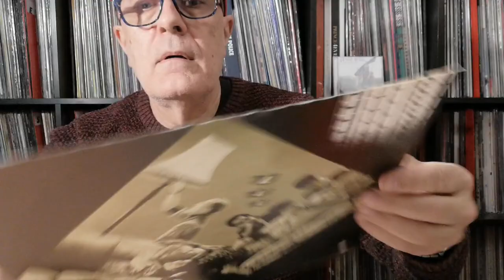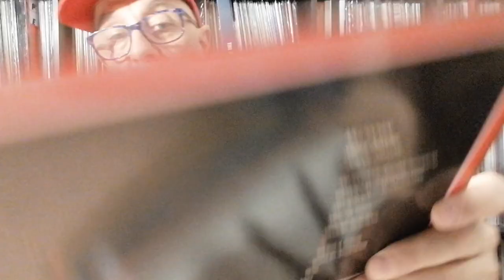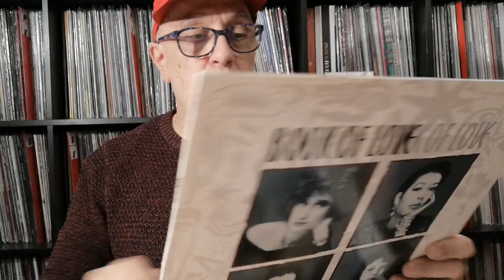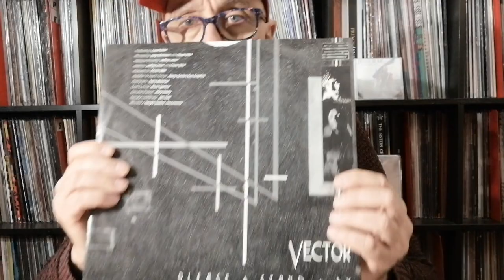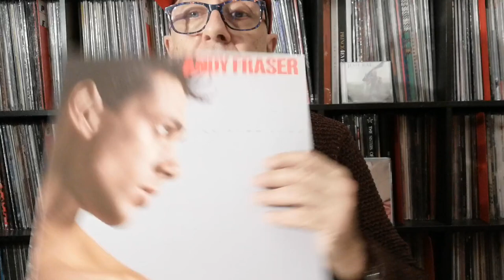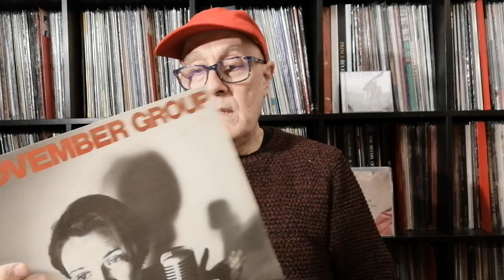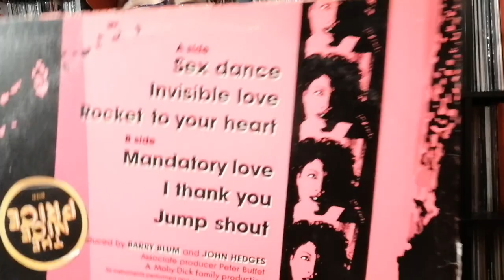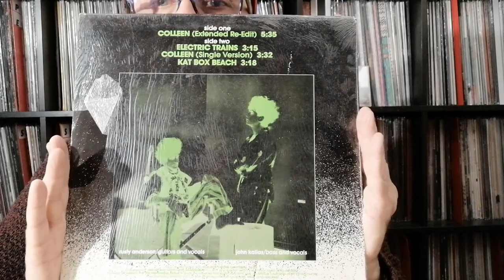Unboxing N°2 Recordsale.de 60 Disques Vinyles Pop Rock Funk Années 80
1. LP: Sevi,Ready Yet?
2. LP: Jon St. James,Trans-Atlantic
3. LP: Future World Orchestra,Turning Point
4. LP: About Nine Times,Play Jacks: STILL SEALED
5. LP: Machinations,Uptown
6. LP: Sons Of Heroes,Sons Of Heroes
7. LP: The Hooters,Nervous Night
8. LP: Life By Night,Life By Night: STILL SEALED
9. LP: Ian Messenger,Livin' In The Night
10. LP: Dean Ray,The Earth Stood Still
11. 7'': Dear Enemy,Computer One
12. LP: Gino Vannelli,Black Cars: STILL SEALED
13. LP: Big Sound Authority,An Inward Revolution
14. 12'': The Living Daylights,4 Song EP: STILL SEALED
15. LP: Minor Detail,Minor Detail
16. LP: Servant,World Of Sand
17. 12'': Flip,Plague Of Hearts
18. LP: Marc Anthony Thompson,Marc Anthony Thompson: STILL SEALED
19. LP: Redmath,Redmath
20. LP: Ray Parker Jr.,Sex And The Single Man: STILL SEALED
21. 12'': Mark Spiro,In Stereo
22. LP: The Vels,Velocity: STILL SEALED
23. 12'': T.X.T.,Girl's Got A Brand New Toy (The Mega-Gigantic-120 dB Artlab-Mix)
24. DOUBLE LP: Vector,I Can't Help Falling In Love
25. LP: One To One,Forward Your Emotions
26. LP: Lisa,Lisa
27. 12'': T.X.T.,Girl's got a brand new toy
28. LP: November Group,November Group
29. LP: Group 87,Group 87
30. LP: Wa Wa Nee,Wa Wa Nee
31. LP: Irene Cara,What A Feelin'
32. LP: The Blow Monkeys,Limping For A Generation
33. LP: Andy Fraser,Fine Fine Line
34. LP: Meri D. Marshall,My Obsession
35. LP: Robin Scott / M,Famous Last Words
36. LP: Sherry Kean,People Talk
37. 12'': Models,Out Of Mind Out Of Sight
38. LP: Louise Tucker,After The Storm
39. LP: Thirteen At Midnight,Last True Friends
40. LP: 'Til Tuesday,Voices Carry
41. LP: Mercy Ray,Swoop Swoop Rock Rock
42. 12'': Robey,One Night In Bangkok
43. LP: Helen Reddy,Imagination
44. LP: Steve Taylor,Meltdown
45. LP: Book Of Love,Book Of Love
46. 12'': Taxxi,Still In Love (12' Version)
47. LP: Picnic At The Whitehouse,The Doors Are Open
48. LP: Twelve Drummers Drumming,Twelve Drummers Drumming
49. LP: Tom Teeley,Tales Of Glamour And Distress
50. LP: The Blow Monkeys,Animal Magic
51. 12'': Europe,The Final Countdown
52. 12'': Robey,One Night In Bangkok
53. LP: Hitlist,Good Evening Yugoslavia
54. LP: David Cassidy,Romance
55. 12'': Double Entente,New Dance
56. LP: 'Til Tuesday,Welcome Home
57. LP: David Hentschel,Educating Rita (Original Motion Picture Soundtrack): STILL SEALED